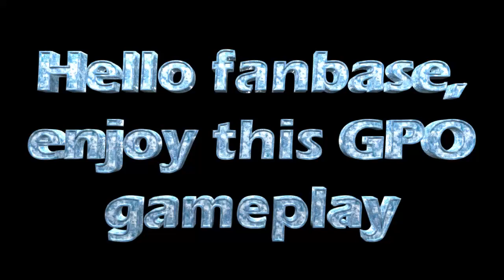GPO DOMINATION | Deeeep.io tffa gameplay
Hopefully more videos to come.

Thanks for 400 subs, never even thought I'd get past 100.